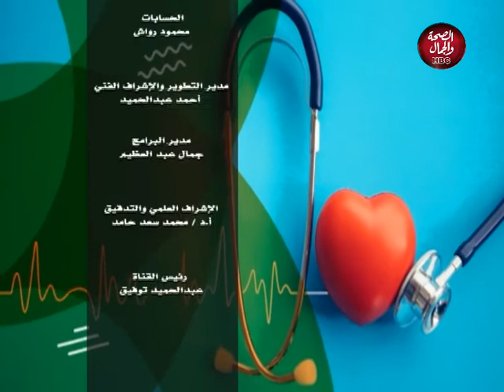ساعه مع ايه | لقاء مع صانع المحتوى عمر محمود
برنامج لقاء مع ايه | لقاء مع صانع المحتوى عمر محمود
تقديم ايه صبري
و في ضيافتها عمر محمود / صانع محتوى

قناة_الصحة_والجمال# برامجنا